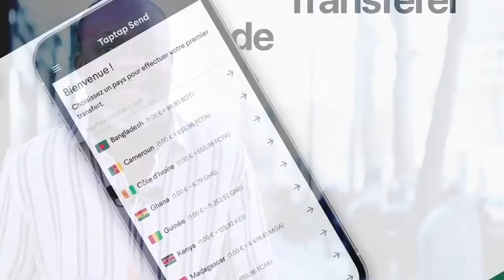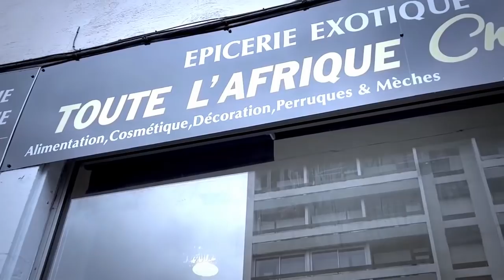Les Joueurs De Léopard RDC Brisent Le Silence Donnent Les Vraie Causes De Leurs Défaite Face à MAROC